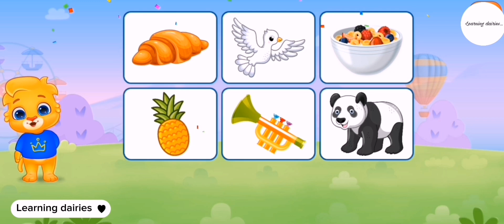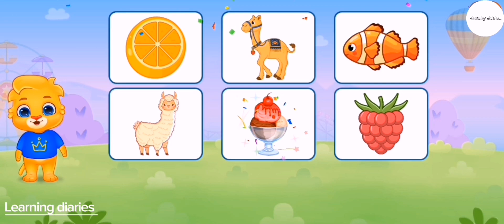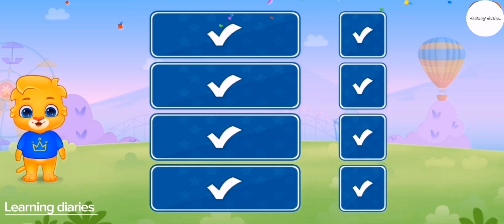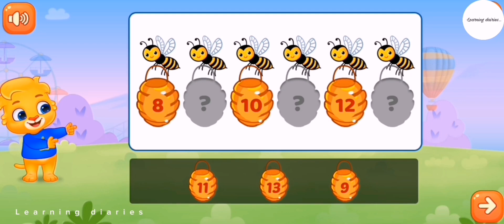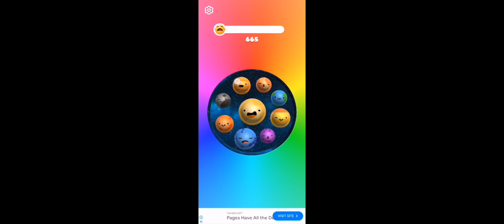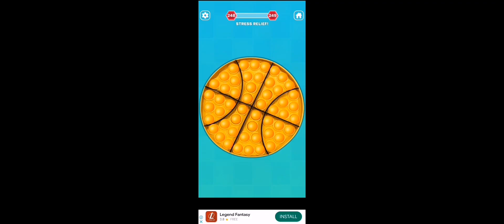learning videos for kids/1234/abcd/poems/mr rachers/for kids/completions